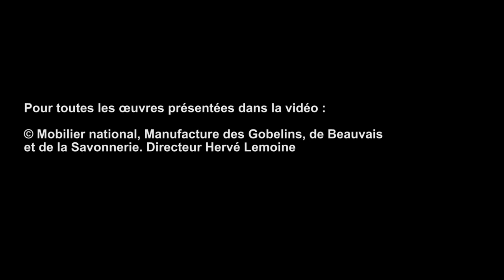[Avant-Première] Le Mobilier national : l'excellence d'un savoir-faire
À l'occasion de l'exposition « Noël aux Gobelins », Hervé Lemoine, directeur du Mobilier national, nous invite à découvrir les collections de l'institution et les savoir-faire qui les font vivre.
Il y a un an, Hervé Lemoine prenait la direction du Mobilier national. Chargée de l'ameublement des hauts lieux de la République, l'institution travaille également à la conservation et à la valorisation d'une collection de plus de 130 000 objets mobiliers et textiles. Notre entretien met en lumière les différentes missions de cette héritière du Garde-Meuble de la Couronne et dévoile ses projets de développement.